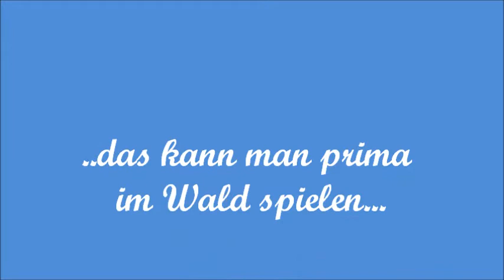Luna zeigt:"Umrunden"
eine kleine Spielerei zwischendurch beim Waldspaziergang.

Leider nur mit Handy, daher ist die Qualität nicht so gut!